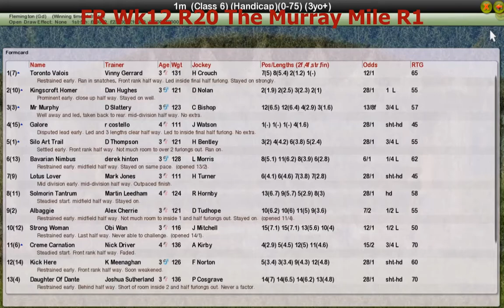FR Wk12 R20 The Murray Mile R1